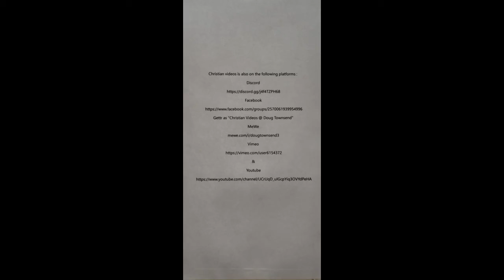SOG Church 10 3 21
Live Sunday night at SOG! God is on the move saints! Heaven is releasing rains from His Spirit to lift you up into heavenly places with Jesus! Be encouraged! I have lots to share with you!
Thank you for all that partner with us! If our ministry has blessed you would you consider sowing a seed?